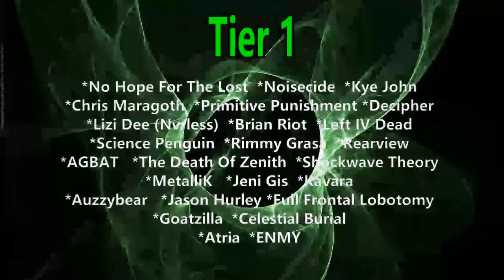Andrew W Boss - Take on the World (Reaction) FT BENJI OF SKINDRED